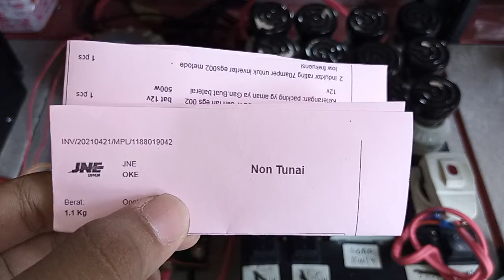1188019042 test kit inverter Egs002 4 mosfet TO247 inverterpower